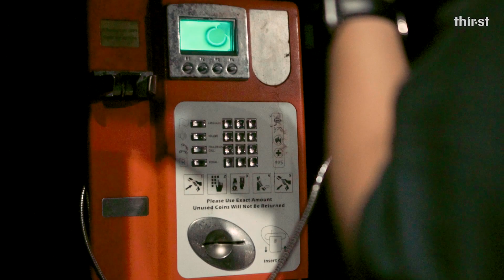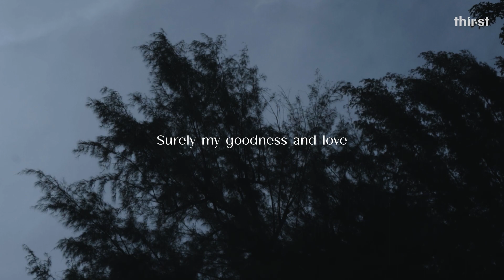THIRSTVERSE: A Telephone Call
Surely Your goodness and love will follow me all the days of my life, and I will dwell in the house of the Lord forever (Psalm 23:1-6).

This Good Friday, we are reminded of what Jesus has done for us on the cross  over some two thousand years ago. Jesus died, so that we may live. We celebrate His goodness today, and forevermore.